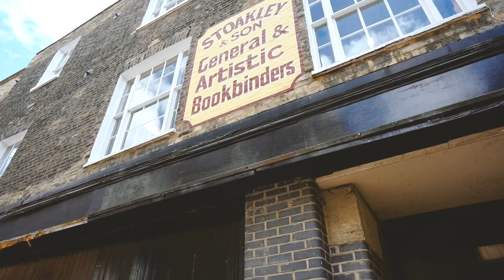ГОРОД КЕМБРИДЖ: ДОСТОПРИМЕЧАТЕЛЬНОСТИ | КЕМБРИДЖСКИЙ УНИВЕРСИТЕТ И МИНИ-ЭКСКУРСИЯ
Всем огромный привет! В этом видео я покажу вам Кембридж - потрясающе красивый город в 70км от Лондона. Мы посмотрим некоторые из основных достопримечательностей Кембриджа, посмотрим на Кембрижский университет и погуляем по городу на мини-экскурсии. Мы продолжаем серию "красивые города Англии"